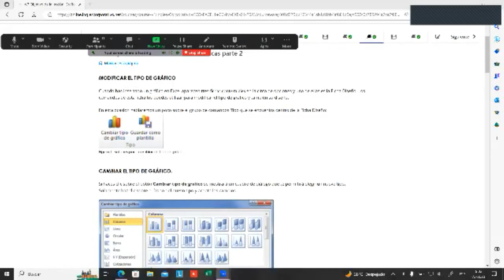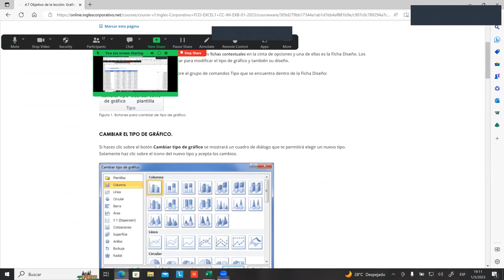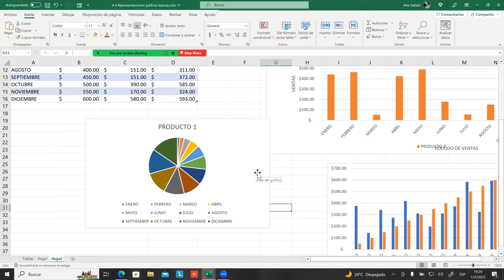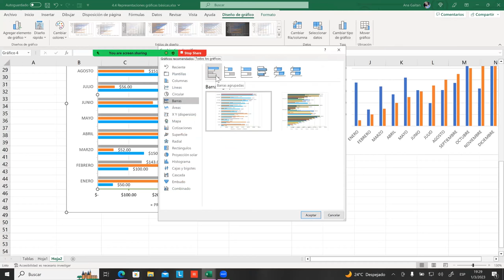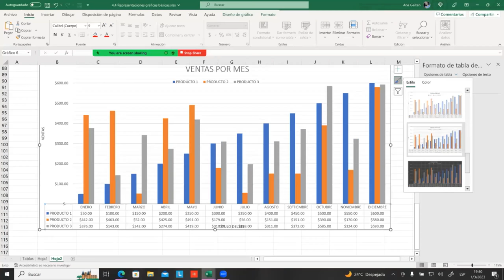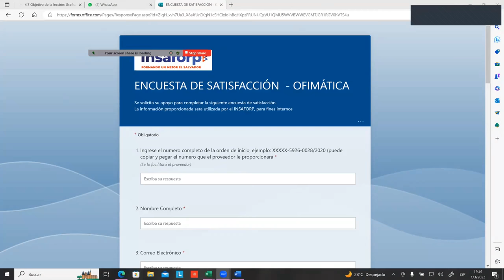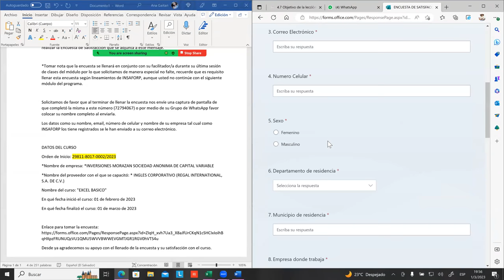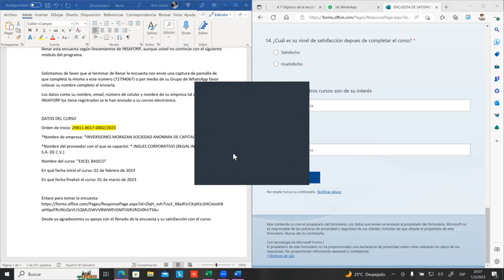SESIÓN 20-01-03-23-29811-8017-0002/2023-GAITAN-GRAFICAS BASICAS PARTE 2